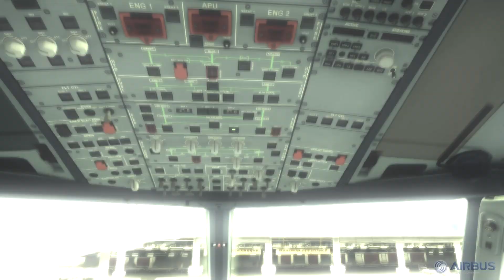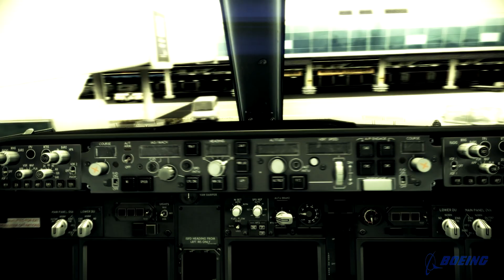FSX 2014 - Lufthansa Virtual Airlines official [HD]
Hey guys,

thank You for 150 subscribers! This was very great for me^^
Here's my new video, just a little movie, my big movie (9 minutes long) is in work...

AddOns used in this video:

Game: Flight Simulator X - FSX

Airport: ORBX Brisbane YBBN
              FlyTampa Dubai rebooted  v 2

Airplane: Aerosoft Airbus X Extended

other sceneries: Aerosoft Madeira LPMA

Weather: Real Essential Xtreme - REX

                + NewBlue FX

SeeYou in my next project

---Stony---